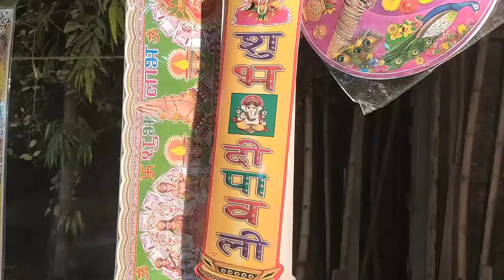LOCAL DIWALI MARKET || STREET YATRI